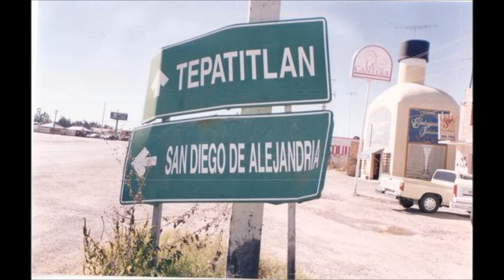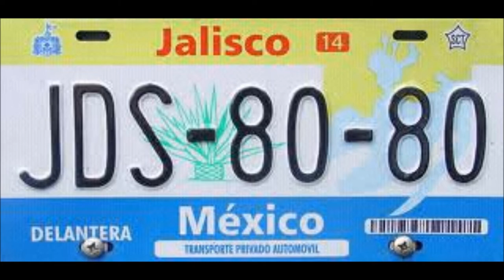san diego de alejandria jalisco mexico 2011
creado por el pelon vargas orgulloso de su pueblo tan mas bello y bonito